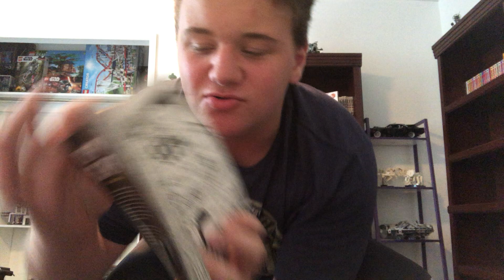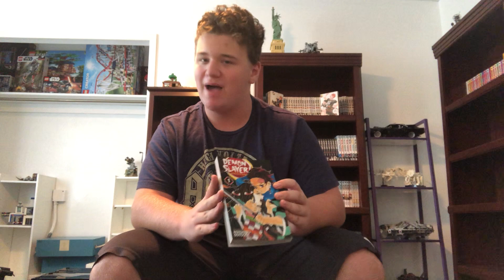Demon Slayer, the symbol of missed potential